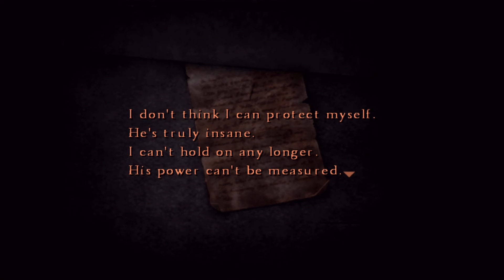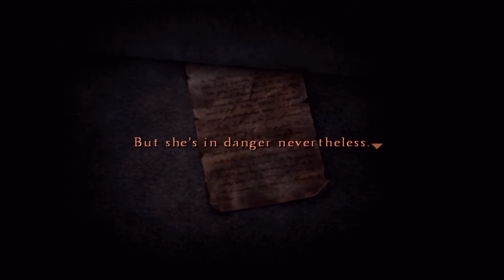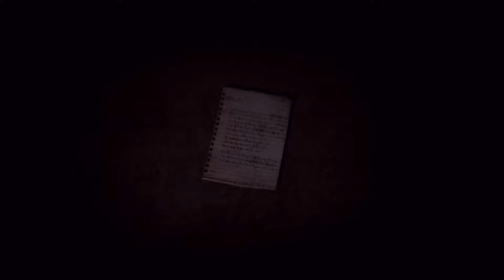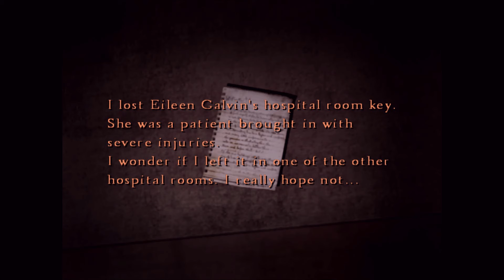Silent Hill 4: The Room [PC] Teil 18 - Wir müssen Eileen helfen!!!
Silent Hill 4 ist ein Survival-Horror-Spiel, das von Konami Computer Entertainment Tokyo entwickelt und von Konami veröffentlicht wurde. Es ist ein Nachfolger zum Silent Hill 3. Wir spielen das ganze auf Story, nicht auf Schwierigkeit oder Geschwindigkeit.